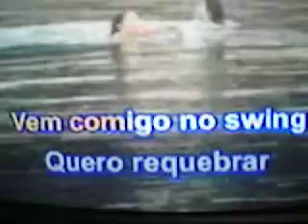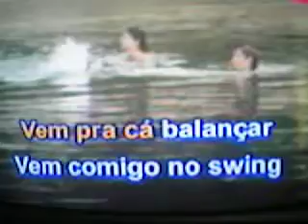Festa no Apertamento do Nilson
depois de 5 litros de vinho, uma caixa de cerveja, dois litros de rom e de comer a feijoada da Dona Gleyvanir...

olha so o que esse povo eh capaz!